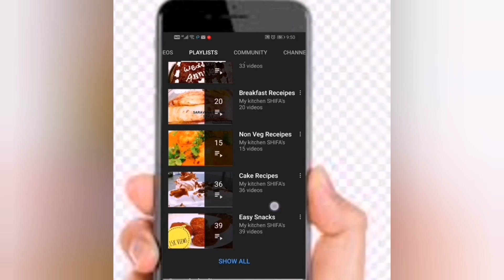kfc chicken recipe || How to make kfc chicken | broasted chicken |Tiffinbox inspired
kfc chicken recipe || How to make kfc style chicken | homemade broasted chicken

KFC style chicken recipe in malayalam
Fried chicken recipe in malayalam
Kfc chicken malayalam without oats
Kfc chicken recipe malayalam without corn flakes
Homemade kfc chicken recipe in malayalam
Broasted chicken recipe in malayalam without broast powder
Easy kfc chicken recipe
Shamis Own
Kannur food channel
Kerala food recipes
Easy recipes
Simple recipes
Dinner recipes malayalam
Breakfast recipes malayalam

Chicken 1kg
Maida 1Cup
Corn flour 1/4cup
Garlic powder 1tbsp
Salt
Pepper 1 tsp
Turmeric 1/4tsp